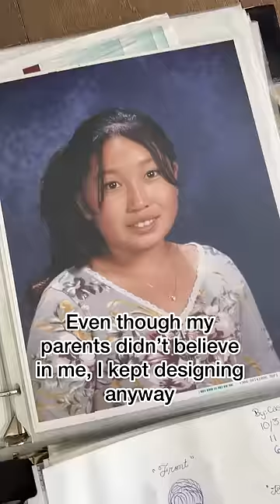I used to design clothes for my Barbies and now I’m living my childhood dream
A little storytime this small business Saturday. It’s truly been a journey…but every challenge I encounter pushes me to be better. Thank you for believing in me. When I see you wearing my @popflexactive designs it makes my heart warm and it truly means the world to me. I would not be able to live out my childhood dream without your support. Thank you. Thank you so much. I can’t wait to keep growing with you. There’s so much in store fof 2023. I can’t wait to show you!

♥️Cassey

PS: If you haven’t tried POPFLEX yet, go shop my Black Friday and Cyber Monday Sale! It’s the biggest sale of the year! Have fun!!